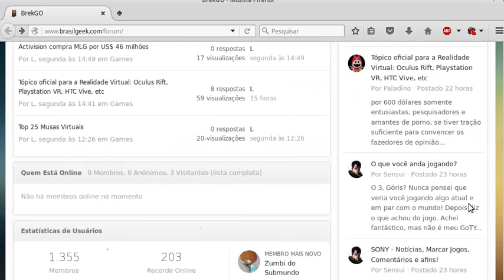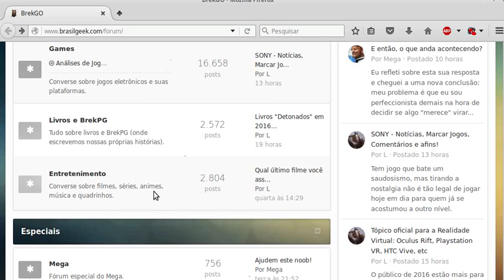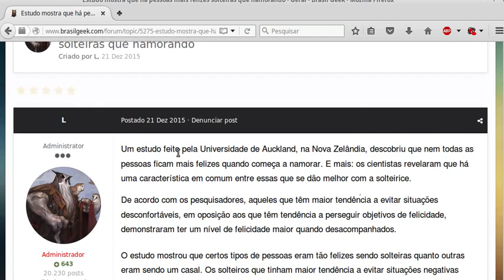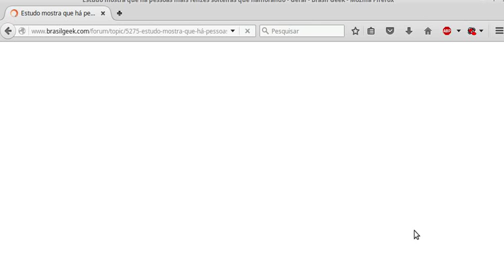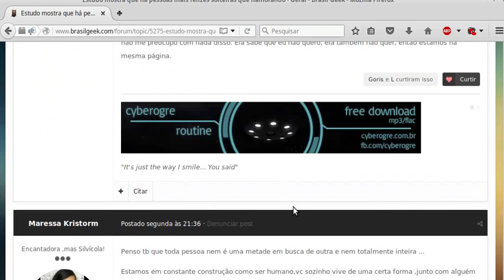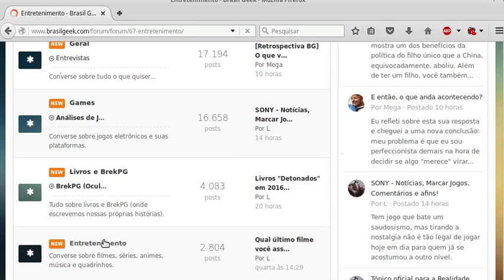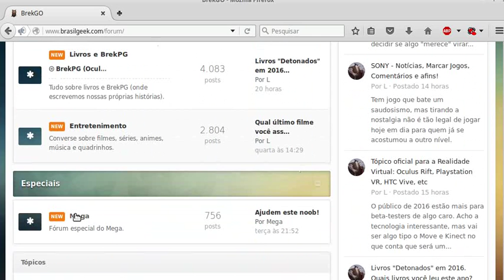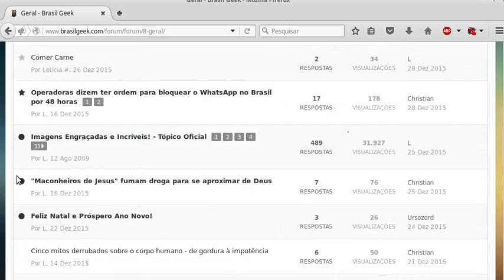Brasil Geek: FÓRUM - Notícias - Games - GERAL